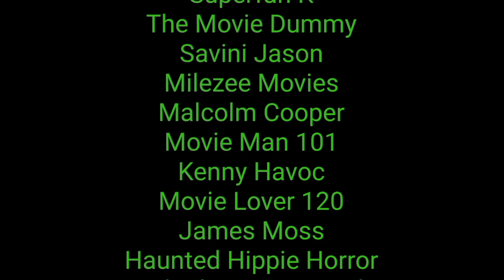The Invisible Man Returns review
I review the ninth movie in the Universal Monsters series.